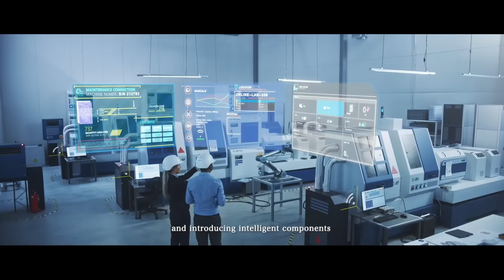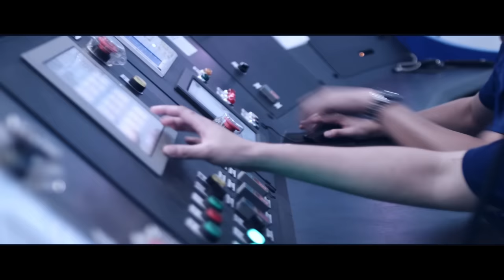TECO Driving a More Sustainable Future - Image Film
TECO is now a committed participant in the global effort toward energy transition, building a green energy ecosystem that creates, stores, and saves energy with an aim to fully realize the power of sustainable development around the world.

With our vision is "Energy conservation, Emissions reduction, Intelligence, Automation" and carbon neutrality as its goal.

TECO's journey from motorized power to energy sources to urban applications, the transformation drives competitiveness.